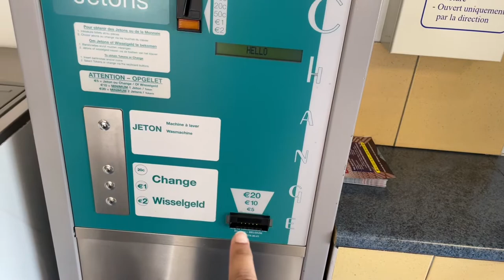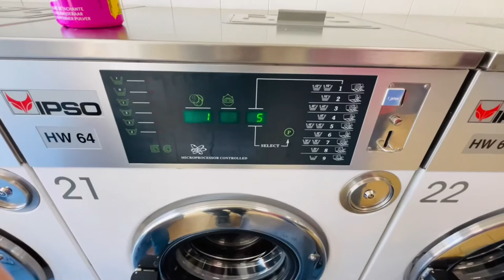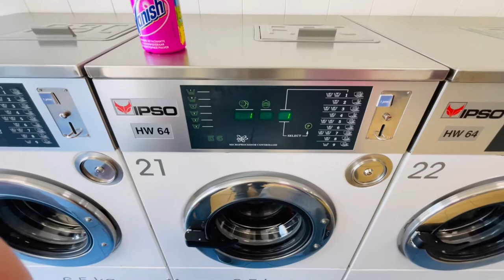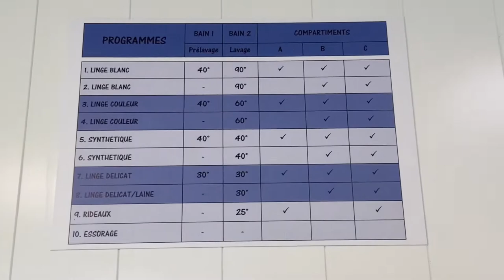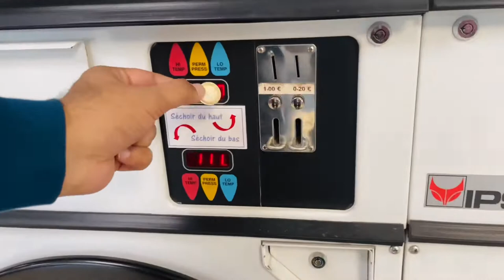How to use public laundry in Belgium | Indians in Belgium